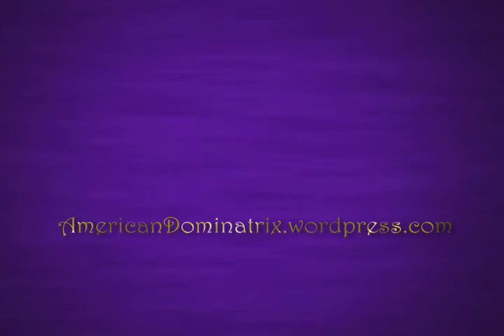If Lucy Had A Whip, pt.12: My Name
If Lucy Had A Whip: Tales Of An American Dominatrix - Part 12 "My Name".
An ongoing series taken from the one-woman show written and performed
by Widow Centauri. Directed by Lorelei Erisis. To book the live show
in your own hometown or for more info., contact the producers at: